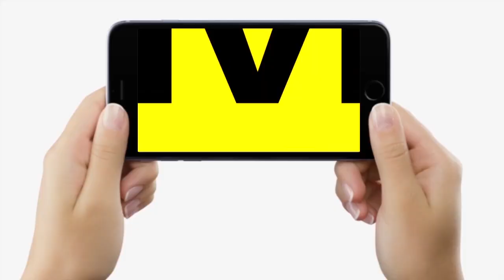Jitan Ram Manjhi और Santosh Suman के Out होने पर BJP का आरोप, Nitish Kumar ऐसा चाहते हैं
Jitan Ram Manjhi और Santosh Suman के Out होने पर BJP का आरोप, Nitish Kumar ऐसा चाहते हैं | Bihar News | LiveCities